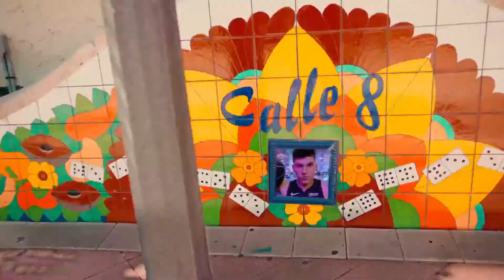TYLER HERRO MIX "DRIP TOO HARD"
PSN: VoltaicBean
NBA 2K Mobile Username: VoltaicBean

Tutorials: V.I.P.N - EPIC CLOUD TRAP BEAT
Face Creations: No Copyright Beats - "Time" (prod. Kyu Tracks)
Builds: FREE INSTRUMENTAL TRAP #11 (prod. White Mamba)